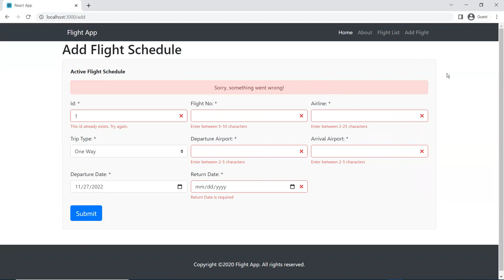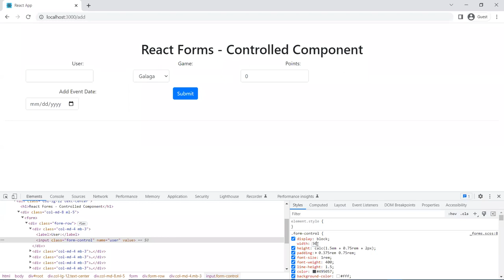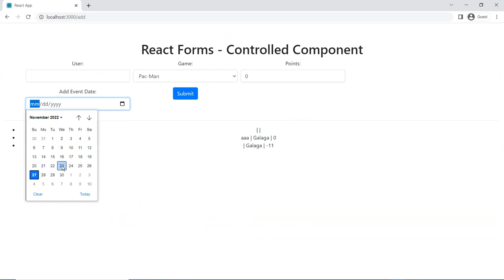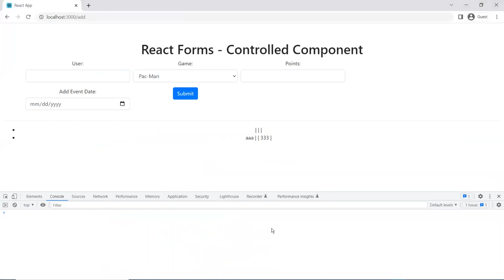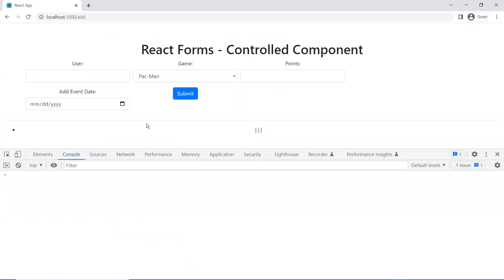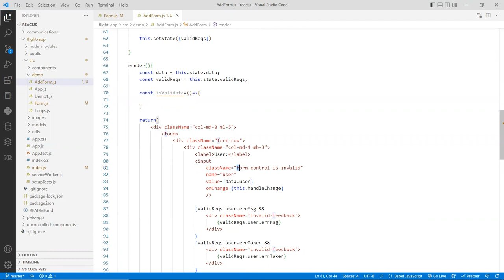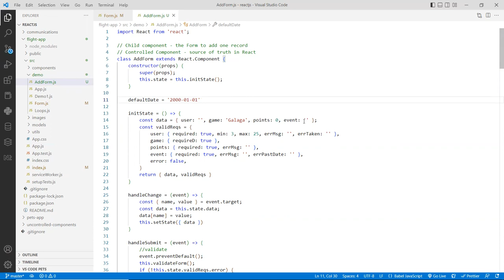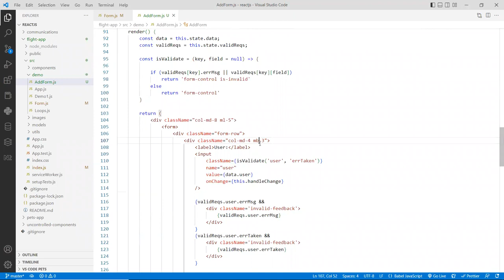Custom Form Validation in ReactJS Step-by-Step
⭕ Overview
In this video, I'll guide you through validating a web form using custom control components. We'll work with an example application we've been developing, specifically focusing on a form used for flight bookings.

I'll show you how to implement form validation without relying on external libraries or hooks, providing you with a deeper understanding of the underlying mechanics. This approach allows you to customize validation to fit your specific needs, ensuring a more flexible and tailored solution.

By the end of this tutorial, you'll be able to create and validate web forms confidently using your own custom methods, enhancing your web development skills and the reliability of your applications.

⭕ Chapters
  0:00 - Introduction